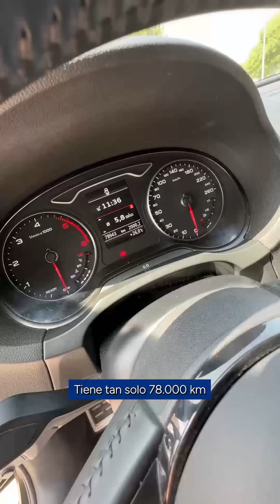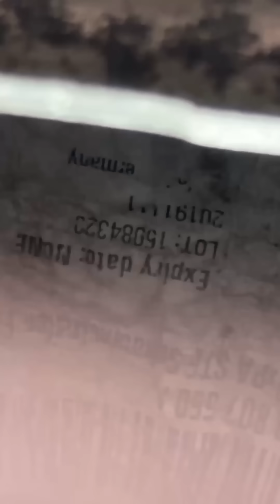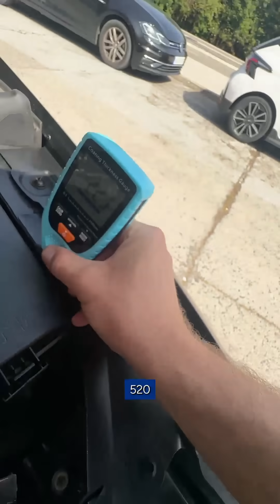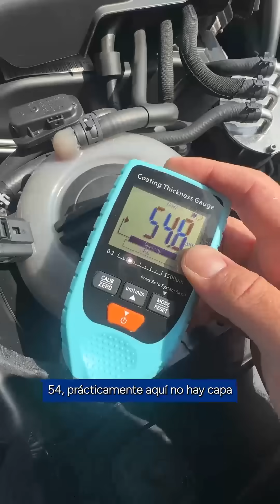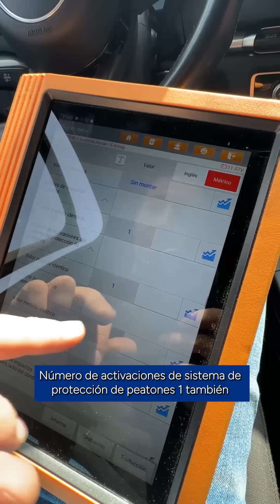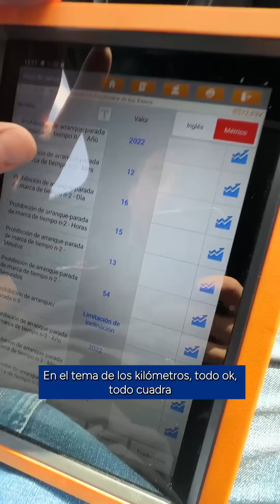La verdad detrás de un coche con exterior flamante 🔥|Audi A3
¡Bienvenidos a un nuevo análisis de coches de segunda mano!👋🏽 En esta ocasión, nos encontramos frente a un vehículo de la marca Audi, del año 2016.
 Desde fuera, todo parece en orden, pero ¿qué hay realmente en el interior de este coche con 78,000 kilómetros ? 🧐¡Descubrámoslo!🤓

En este video, nos adentraremos en los detalles más ocultos de este coche aparentemente bien conservado, el cual se presume haber recorrido 78.000 km.🔍 Poco a poco vamos descubriendo cosas que no  nos gusta, pues el coche parece no haber sido muy cuidado durante estos km🫣

Desde el principio, se detectan repintados en diversas partes del automóvil, como la puerta, las aletas y el frontal. Además, las etiquetas de los faros han sido manipuladas, lo que levanta sospechas sobre posibles golpes frontales en el pasado.🤷🏽‍♂️

El análisis continúa en el interior, donde se encuentran evidencias de reparaciones en los asientos y el techo, mostrando signos de haber sufrido daños en algún momento.💥💥 Durante la revisión  también se notan modificaciones en el motor y en el sistema de refrigeración, lo que indica que ha habido un trabajo significativo en la mecánica.⚙️🔩🔧

La revisión técnica del vehículo revela que algunos elementos, como el soporte del motor y el ventilador, han sido reemplazados recientemente,😣 a pesar de los escasos 78,000 km. Además, se descubre una desconexión de sistemas de protección, incluyendo pirotécnicos y sistemas de seguridad de peatones.😮

A lo largo del video,  queda claro que este coche no se encuentra en las condiciones que se anuncian, y se alerta a inmediatamente al cliente sobre la importancia de revisar minuciosamente cualquier vehículo antes de adquirirlo.

En conclusión, este análisis sirve de ejemplo para exponer la necesidad de ser cauteloso al comprar coches usados. Es vital realizar inspecciones exhaustivas y verificar la información proporcionada por los vendedores para evitar sorpresas desagradables.🎁

No te pierdas ningún detalle de los mejores coches en nuestro canal.

Recuerda que revisamos todo tipo de vehículos de 2a mano: furgonetas, 4x4, SUV, turismos y deportivos.

Si necesitas ayuda al comprar tu próximo coche clica aquí y solicita tu revisión pre-compra 👉🏼

✅ Nos desplazamos por ti para revisar el coche que quieras comprar.
✅ Somos 100% imparciales. Quédate tranquilo sabiendo lo que compras.
✅ Te enviamos un informe, fotos y videos de todos los detalles.
✅ Conocedores del mercado, te asesoramos sobre su estado y precio para que puedas negociar con fundamentos.

📍Actualmente revisamos en estas zonas y sus alrededores:
Barcelona | Madrid | Valencia | Málaga | Sevilla | Granada | Murcia | Alicante | Zaragoza | Logroño | Pamplona | Bilbao | A Coruña